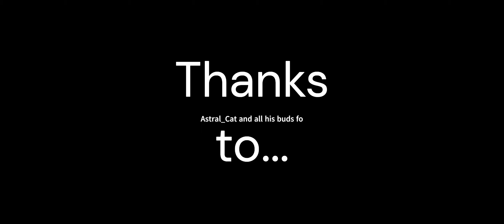Cinematic CarX drift chase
Game: CarX Drift Racing Online. hope you enjoy this video. todays goal is 100 views.

dont bother about these tags